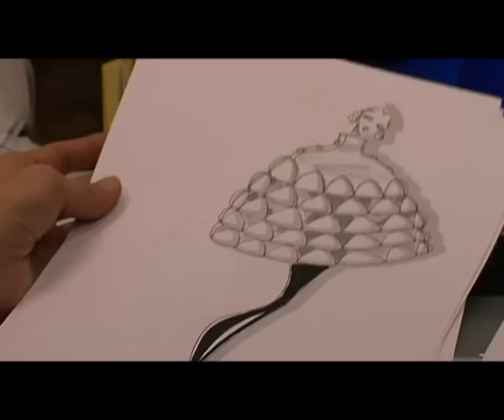Accademia Koefia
Video documentazione della mostra "sottopuntidarte" realizzata dall'Accademia Koefia nel museo Boncompagni Ludovisi di Roma, gennaio 2009. Video | Milo Adami